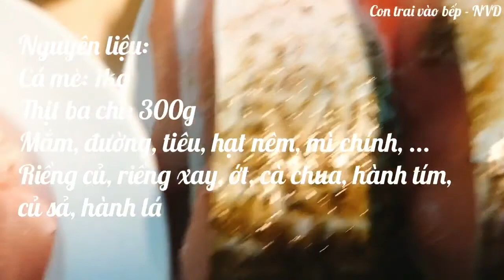Bí Quyết Nấu CÁ KHO RIỀNG SẢ Hấp Dẫn, Ăn Với Cơm Nóng Ngon Tuyệt Vời | Con trai vào bếp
Cách nấu món cá kho riềng đơn giản đưa cơm, thịt cá ngọt, mềm, vừa miệng màu cá bắt mắt. Mời các bạn cùng vào bếp thực hiện cùng mình nhé !
Mến chào các bạn, chúc các bạn có 1 ngày ấm áp bên gia đình :)))